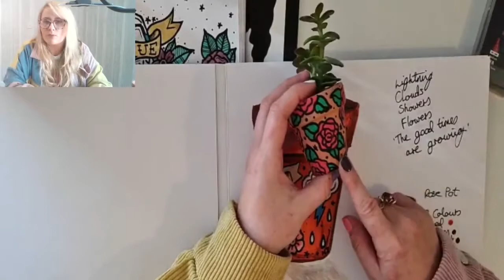Welcome to Artgecko Art Club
Looking for an introduction to what our channel is about? Look no further!

"Artgecko Art Club" videos are monthly livestreams hosted by us, Artgecko Sketch! Each month, we feature an artist who'll give YOU a tutorial on a creative process - using our Sketchbooks, of course!

Every month has a different theme, so there's something new for everyone to learn - from amateur to expert.

See you at the next Art Club! 👋